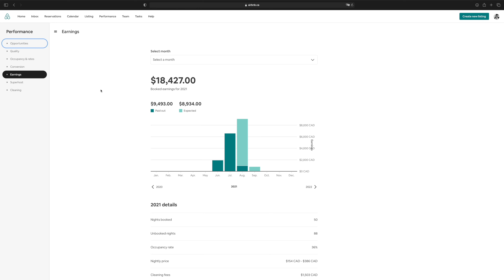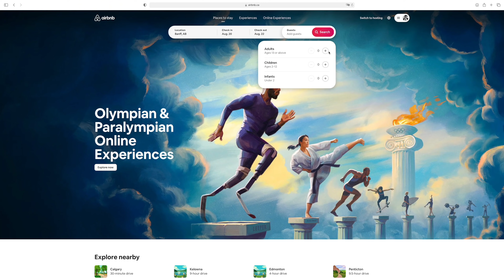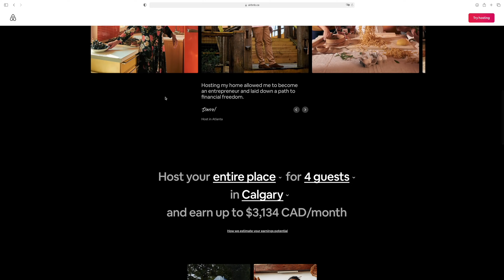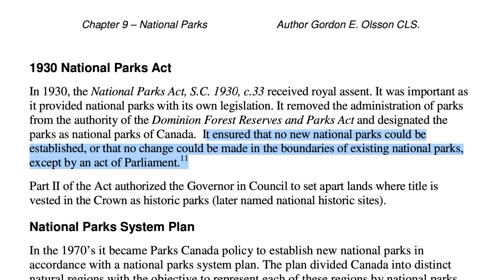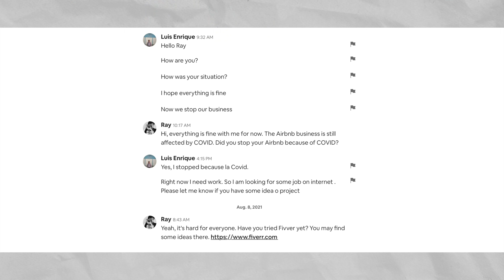我的Airbnb民宿投资创业故事-从想法到实践分享给想要从事Airbnb的你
很多人想开始做Airbnb短租但是不知道如何开始。这个视频我将分享我从有想法到最终实践的真实故事，其中很多细节都能为Airbnb新人提供重要的方法，经验和启发，帮助你开始实现自己的Airbnb投资计划。注意: 视频中的数字和法规只是针对我们本地的市场。你需要研究自己的市场。
如果您也希望成为一名Airbnb的Host，出租您的房子，请使用我的推荐链接注册，你和我都会得到Airbnb的资金奖励:

00:00 - 介绍
2:00 - 想法的产生
8:30 - 调查学习再调查
12:22 - 特殊的贷款挑战
15:30 - 错失机会开始蛰伏
18:54 - 抓住突然的机会
19:45 - 挑战和风险控制